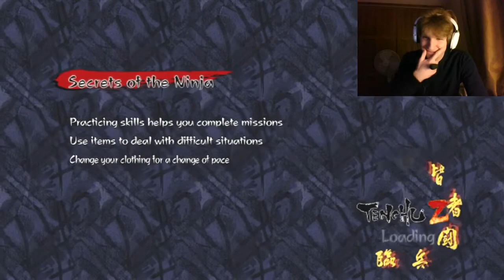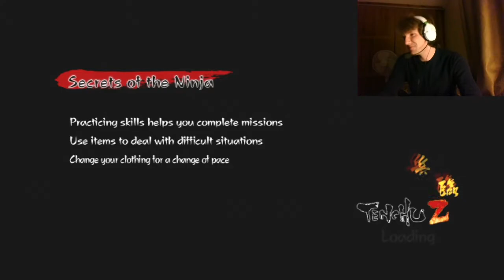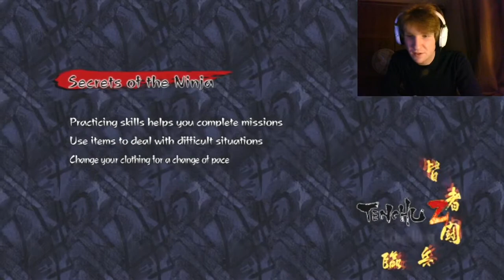Tenchu Z 4